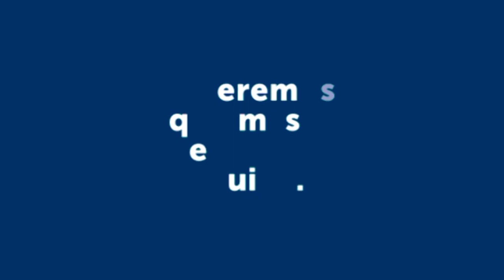EL SUEÑO DE ABEL DE SEGUIR DIBUJANDO